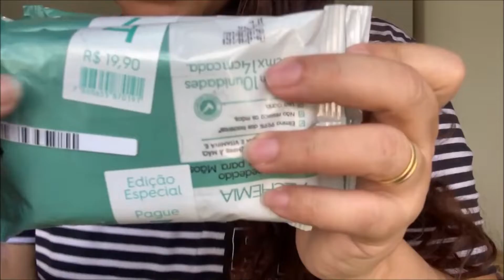MEGA COMPRINHA RENNER | MUITOS ACHADINHOS NOS SALDOS ONLINE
Eu não sei vocês, mas eu não tenho mais saldo disponível no meu cartão de crédito hahaha
Me joguei nos achadinhos dos SALDOS online das Lojas Renner? Sim!
Me arrependo? Não mesmo hahahah